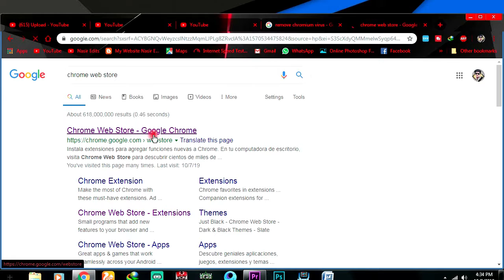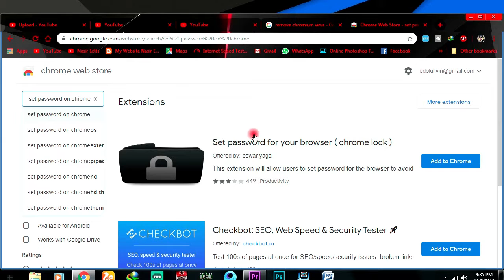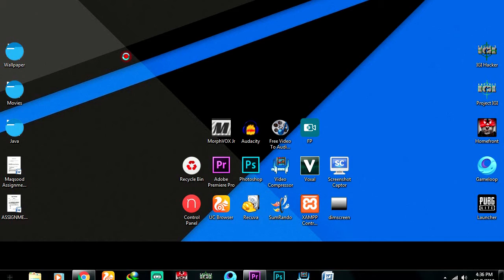How To Lock Google Chrome With Password | No Software Required | Nasir Edits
Hi!
In this video i am going to show you how to protect your google chrome browser with a password. As we know that we have a content on internet which we don not want to share with anyone, so here are we once again and i will show you how ot protect your browser from unwanted people. Gave a like in the end.

Computer Specs:-
PROCESSOR:           Intel(R) Core i3-2410M
CPU:                          Core i3 2.7 GHz
RAM:                         8GB
GRAPHIC CARD:     AMD-2GB

Laptop Specs:
PROCESSOR:           Intel(R) Core i5-2410M
CPU:                          Core i5 3.0 GHz
RAM:                         6GB
GRAPHIC CARD:      N/A

Mobile Phone Specs:-
TYPE:            QMobile Z14
RAM:             4GB
ROM:             32GB
BATTERY:     3,130 mAh with USB type-C and fast c...

Screen Recorders:-
PC:              Fonepaw Sreen Recorder
Mobile:       Screen Recorder No Ads
For Live:     Omlet Arcade

From Nasir Edits To You:-

Please Like this video and also subscribe this channel to get all videos from us about tech and gaming especially and also press the bell icon to get all the notifications.

Keep Enjoying.